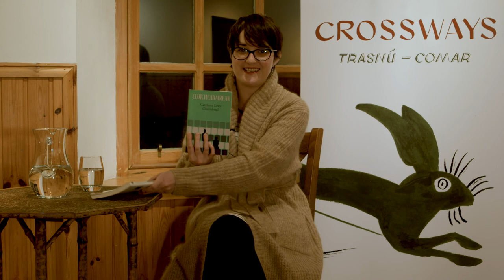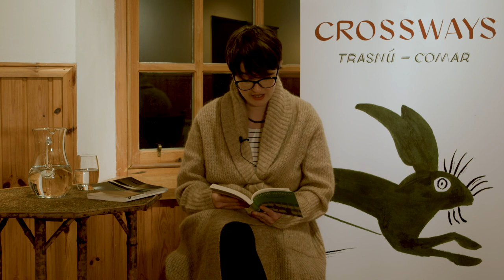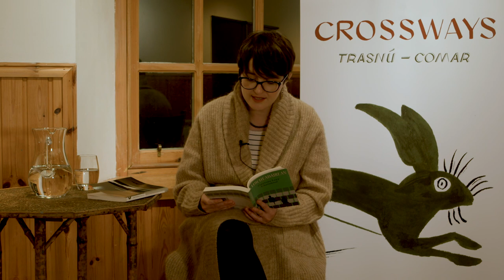Catriona Lexy Campbell at Crossways Festival 2021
Rugadh Catrìona Lexy Chaimbeul ann an 1982 ann an Leòdhas ach chuir i seachad mòran de a beatha ann am Ploc Loch Aillse. Tha i ag obair na neach-ealain taigh-chluiche, na h-actair agus na sgrìobhadair airson grunn bhliadhnaichean, gu sònraichte anns a’ Ghàidhlig dhùthchasaich aice. Tha i air còig nobhailean fhoillseachadh, grunn dàn agus dà dhealbh-chluich, Doras Dùinte (2014) agus Shrapnel: The Play. An 2011, b’ i a’ chiad neach-ealain Gàidhlig a chaidh fhastadh aig Taigh-cluiche Nàiseanta na h-Alba. San Dùbhlachd 2012 chraoladh a’ chiad dealbh-chluich rèidio aice leis a’ BhBC, stèidhichte air an nobhail aice  Samhraidhean Dìomhair. Bha i na sgrìobhadair còmhnaidh aig Sabhal Mòr Ostaig ann an 2013. Chuireadh  Doras Dùinte air an àrd-ùrlar le Theatre Galore agus chaidh i air chuairt ann an 2014. Ann an 2015, rinn i dràma a-mach à Shrapnel, nobhail a h-athar, Tormod Caimbeul,  (Theatre Gu Leòr, 2016), a chaidh air chuairt air feadh na h-Alba ann an 2016. O chionn ghoirid, chuir i crìoch air sreath de thrì leabhraichean airson inbheach òga, An t-Ionnsachadh Bòidheach (Acair) agus air an leabhar chloinne aice, Òran mo Sheanair, a chaidh fhoillseachadh san Dùbhlachd 2020. Tha i an-dràsta ag obair mar neach-rannsachaidh dha Mac TV.

Catriona Lexy Campbell born was in 1982 on the Isle of Lewis but has spent much of her life in Plockton, Lochalsh. She has worked as a theatre artist, actor and writer for many years, primarily in her native Gaelic. She has published five novels, a variety of poems and two plays, Doras Dùinte (2014) and Shrapnel: The Play. She was the first Gaelic Associate Artist with the National Theatre of Scotland in 2011 and her first radio play for the BBC, based on her novel Samhraidhean Dìomhair, was broadcast in December 2012. She was the Writer-in-Residence at Sabhal Mòr Ostaig in 2013. Doras Dùinte was produced by Theatre Galore and toured in 2014. In 2015, she completed her stage adaptation of her father Tormod Caimbeul’s novel, Shrapnel (Theatre Gu Leòr, 2016), which then toured across Scotland in 2016. She has recently completed her trilogy for young adults, An t-Ionnsachadh Bòidheach (Acair) and her children’s book, Òran mo Sheanair, was published in December 2020. She currently works as a researcher with Mac TV.

Videography by Winnie Brook Young.